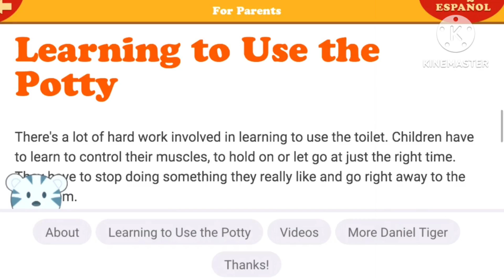The Toonz Channel Commercial Break 2024